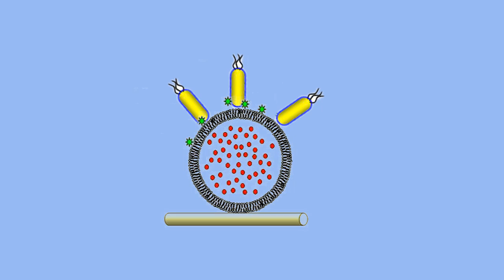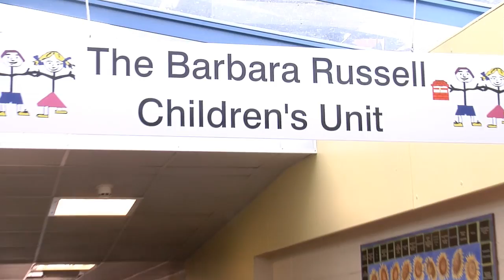'Smart' medical dressing kills infection.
Courtesy of the University of Bath. Researchers are using nanotechnology to develop a medical dressing which will detect and treat infection.
Scientists at the University of Bath and the burns team at the Southwest UK Paediatric Burns Centre at Frenchay Hospital in Bristol are working with teams across Europe and Australia to create an advanced wound dressing.
The dressing called Bacteriosafe releases antibiotics from nanocapsules triggered by the presence of disease-causing pathogenic bacteria, which will target treatment before the infection takes hold.
The dressing will also change colour when the antibiotic is released, alerting healthcare professionals that there is infection in the wound.
This is an important step in treating burns patients, particularly children, where infections can lead to toxic shock syndrome, a potentially fatal condition.
The 4.5 million Euro European Commission funded project is a collaboration of 11 partners across Europe and Australia to develop the prototype dressing over four years.